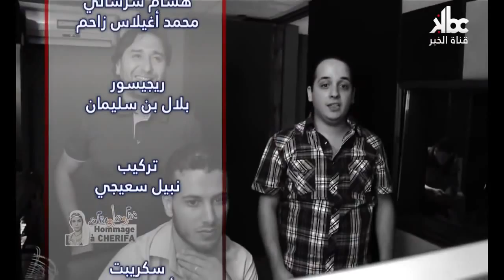Ma vidéo éditée